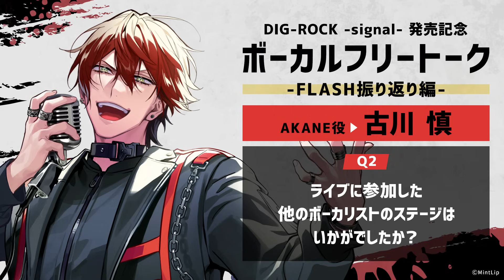【MintLip】DIG-ROCK「1st LIVE-FLASH-」振り返り ボーカルフリートーク［AKANE役／古川 慎］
DIG-ROCK 続編ドラマCDシリーズ
『signal』発売記念！
★「1st LIVE-FLASH-」振り返り
　　ボーカルフリートーク公開！

［AKANE 役／古川 慎］

数多くのゲームやアニメ関連の音楽・ドラマCDの企画・制作・販売を手掛ける株式会社ティームエンタテインメントが発足した、オリジナルドラマCDレーベル「MintLip（ミントリップ）」にて大好評リリース中の【バンド物語】「DIG-ROCK（ディグロック）」から、新作ドラマCDシリーズ「signal（シグナル）」が登場！

本作は、数々の人気タレントが所属する芸能事務所「DIGNITY PRODUCTION（ディグニティ プロダクション）」を舞台に、人気インディーズバンドとして活躍し事務所所属となった「Impish Crow（インピッシュ クロウ）：通称 インクロ」と、若者から圧倒的支持を集め、今一番勢いのある「RUBIA Leopard（ルビア レパード）：通称 ルビレ」、そして「dice」シリーズにて、芸能事務所「Renown Stage（レナウン ステージ）」からデビューした「HOUND ROAR（ハウンド ロア）：通称 ハウロ」のバンド物語を描くドラマCDシリーズ。

今回のテーマは「――Be the change.（自分自身が変化になれ）」。
前作「alive」での現在を経て、彼らのとある「きっかけ」と成長の「合図」を描く物語。
各バンドの新曲はもちろん、RUBIA Leopardの単独配信楽曲、初となるツグミ（CV.内田雄馬）とアカネ（CV.古川 慎）によるツインボーカル楽曲の収録も！

【Introduction】

――ずっと好きで、ずっとやってて、ずっと飽きない。
　　すごいよな。こんなずっとやれること他にねーもん。

変わらない毎日から一歩、新たな世界へと踏み出す「Impish Crow」。
アカネのドラマ出演と劇伴制作が話題沸騰中の「RUBIA Leopard」。
順調にリリースを重ねる中、更なる前進を画策する「HOUND ROAR」。

それは、彼らの目覚ましい成長の『合図』。

今回は「Jewels」「Colors」「Master」の皆さまへ
とある『きっかけ』の物語をお届けします。

――気づいたら毎日、楽しくて、楽しいから歌ばっか歌ってんだ。

〇-signal- Vol.1
出演：
交野 響   （CV.豊永利行）
円藤翔舞　（CV.木村良平）
葉山透夜　（CV.緑川 光）
小野里詩音（CV.梅原裕一郎）
綺戸想吾  （CV.近藤 隆）
春日崇章　（CV.新垣樽助）
葉山充弦　（CV.羽多野 渉）
柴咲雲雀　（CV.立花慎之介）
飛倉奏空  （CV.伊東健人）
日暮 茜   （CV.古川 慎）

【2023年7月26日（水）Release】※Vol.1 同日
RUBIA Leopard 楽曲配信「RESISTANCE」

〇-signal- Vol.2
出演：
野中つぐみ（CV.内田雄馬）
水川叶希　（CV.江口拓也）
鮫島颯斗　（CV.興津和幸）
鴫野嵐史  （CV.村瀬 歩）

〇-signal- Vol.3‹Type：IC＆RL›
出演：
時任黒乃　（CV.石川界人）
冬木真白　（CV.佐藤拓也）
墨染妃志  （CV.花江夏樹）
巌原獅紀  （CV.駒田 航）

【STAFF】
ディレクター：久保嶋愛香（株式会社ティームエンタテインメント）
キャラクターデザイン ：真久
シナリオ ：関 涼子
ちびキャラ：しまだまるめ